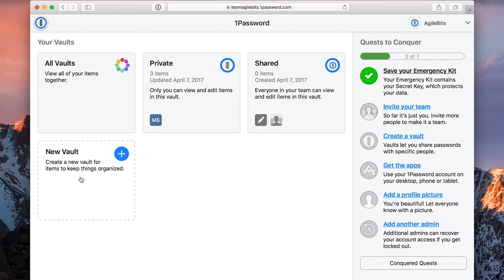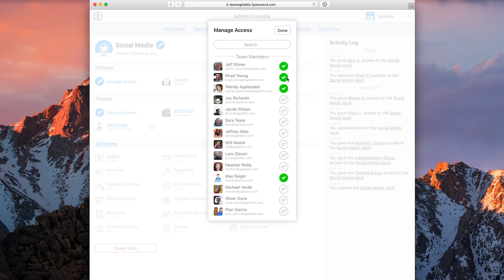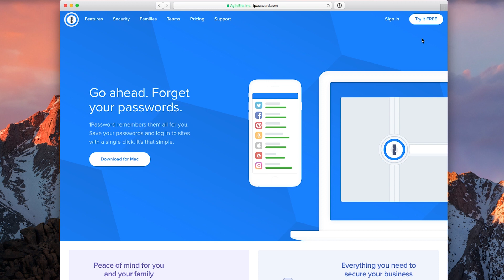Get to Know 1Password Teams: Organizing with Vaults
Vaults form the basis of all organizational structure in your 1Password Teams account. Learn how vaults can help your team keep all its important data organized.

Find out more about organizing with vaults in our blog post

== GET SUPPORT ==

== GIVE SUPPORT ==